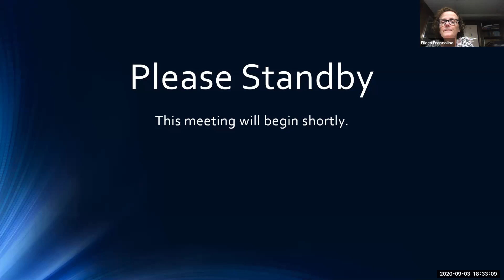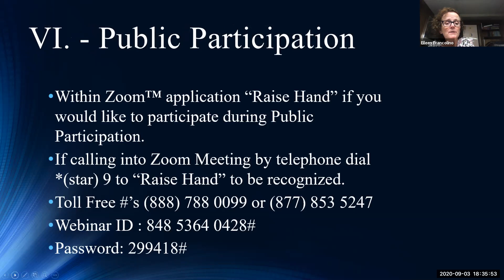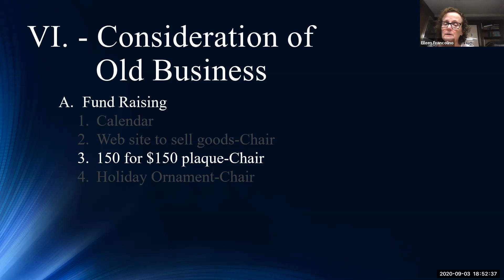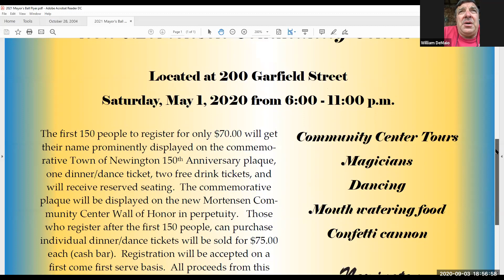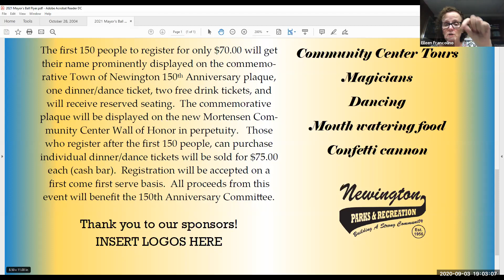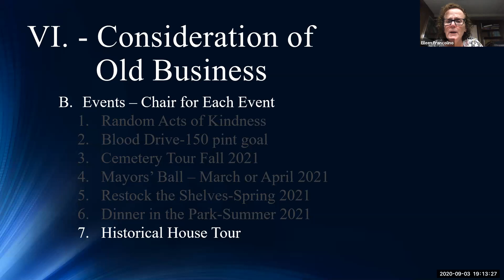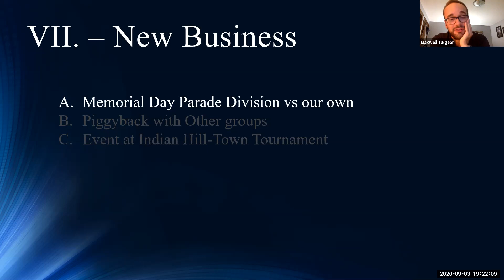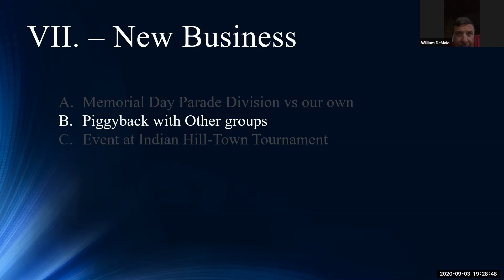150th Anniversary Steering Committee September 3, 2020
150th Anniversary Steering Committee September 3, 2020